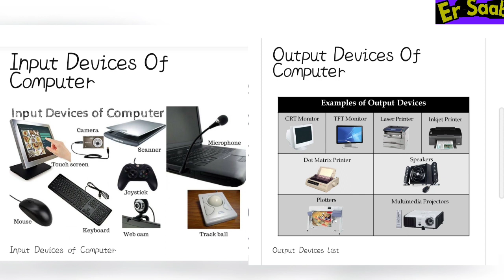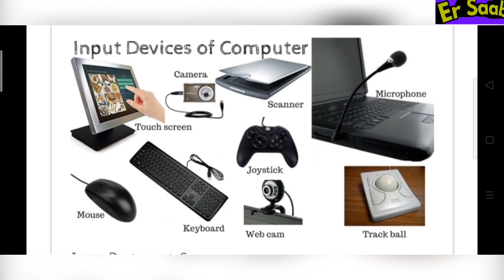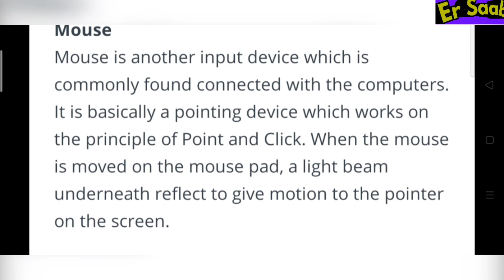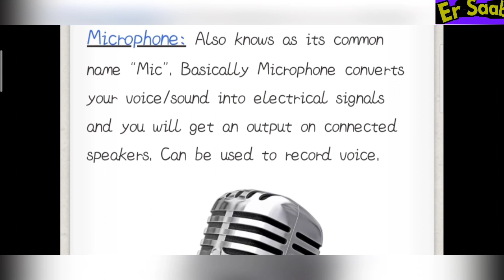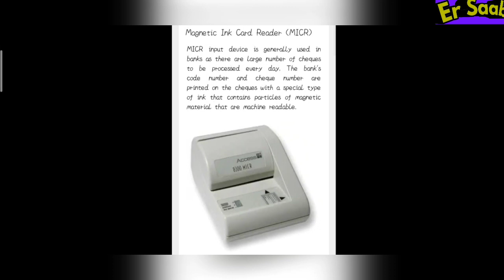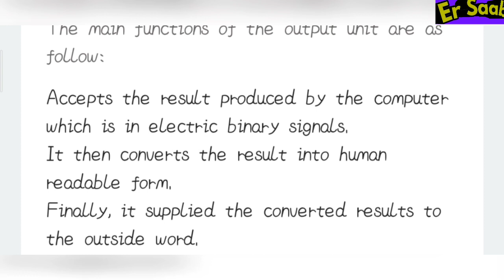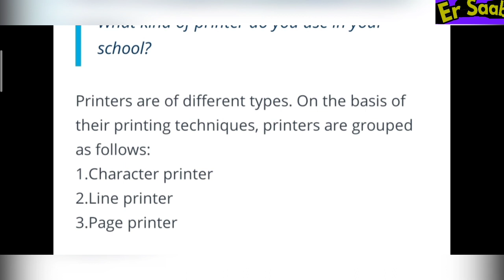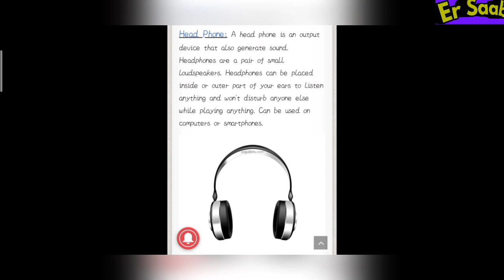Input and Output Devices of Computer. Computer Fundamental for students and for competitive exams.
This video contain content about computer input and output devices of computer.